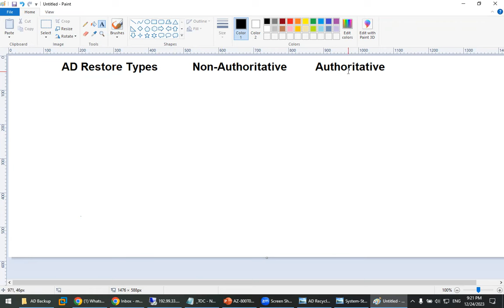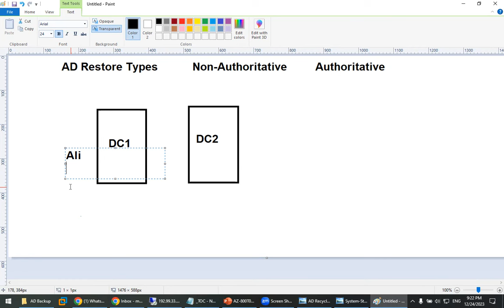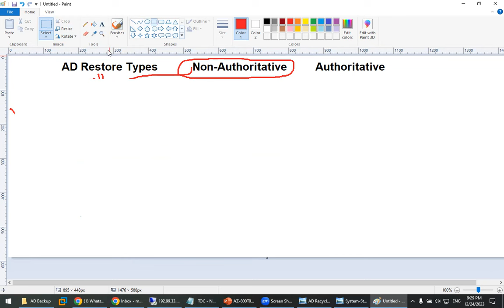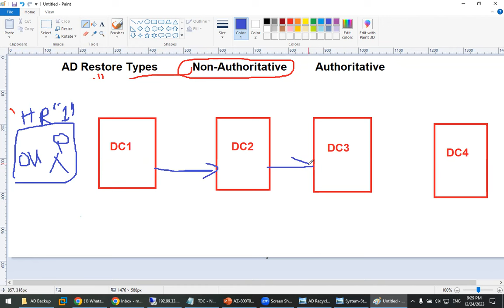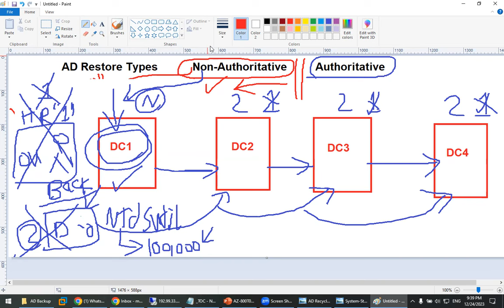35- AD Restore Types